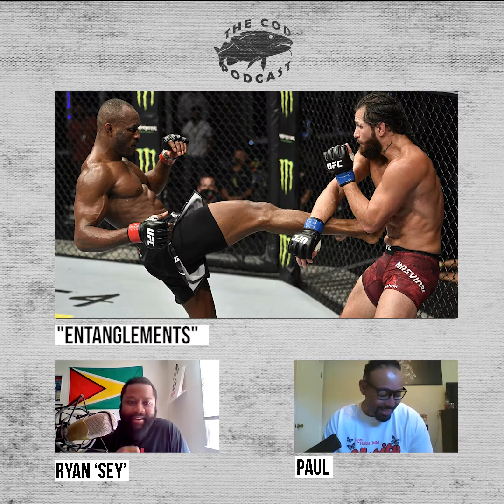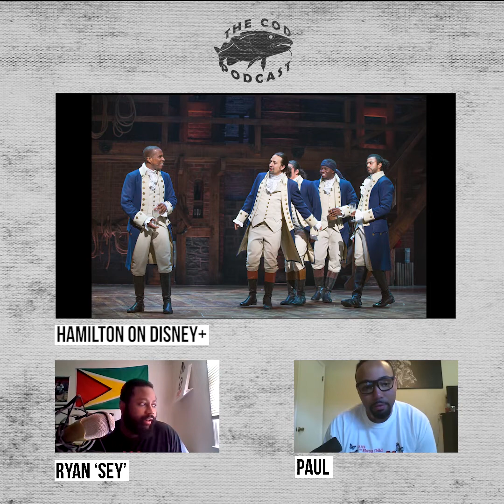The Cod Podcast Episode 4 | "Entanglements"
Paul and Ryan recap episodes 2 and 3 before breaking down the week in pop culture. UFC 248 winner, Neil Magny, is scheduled to appear on episode 5.